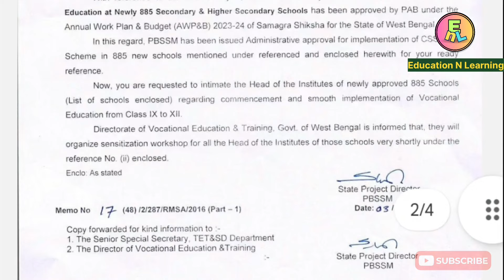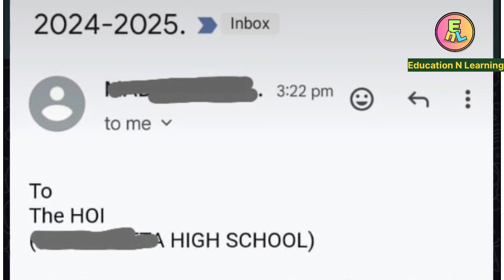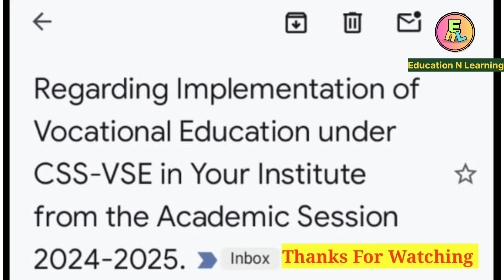ভোকেশনাল এডুকেশন আপডেট | স্কুলে ইমেইল আসছে | Vocational Education Update | Email Received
About this Video 👇
Vocational education updates and recruitment process are discussed in this video. ভোকেশনাল এডুকেশন আপডেট এবং নিয়োগ প্রক্রিয়া সংক্রান্ত আলোচনা এই ভিডিওতে করা হলো
Related Searches Queries 👇
Vocational Teacher Appointment Update 2024
Vocational VT Appointment news 2024
vocational education in schools 2024
vocational education in secondary school
vocational education system in WB
vocational training in wb high schools
vocational education in india 2024
vocational education in WB
ভোকেশনাল পড়ে কি কি চাকরির সুযোগ সুবিধা পাবেন জেনে রাখা যেতে পারে
ভোকেশনাল কোর্স করার আগে অবশ্যই জেনে রাখতে পারেন
ভোকেশনাল শাখায় নতুন পোর্টাল শুরু হলো
vocational education and its need and importance
vocational education as in NEP 2020
রাজ্যের ৮৮৫ টি স্কুলে ভোকেশনাল এডুকেশন শুরু হচ্ছে
Introduction of Vocational Education in West Bengal in 885 schools
vocational education in wb schools
vocational education vs academic education
vocational education in west bengal
vocational education system in West Bengal
vocational teacher recruitment in west bengal 2023/2024
vocational teachers salary in west bengal 2024
wb vocational Education news update today
WBBSE vocational education
why vocational education is important in India
ভোকেশনাল টিচার নিয়োগ আপডেট খবর 2024
ভোকেশনাল এডুকেশন রাজ্যের শুরু হলো রাজ্যের 885 স্কুলে
ভোকেশনাল এডুকেশন ২০২৪
ভোকেশনাল এডুকেশন সম্পর্কে আপডেট খবর
ভোকেশনাল এডুকেশন বিষয়ে ওয়ার্ক অর্ডার প্রকাশিত হলো

Vocational education School list